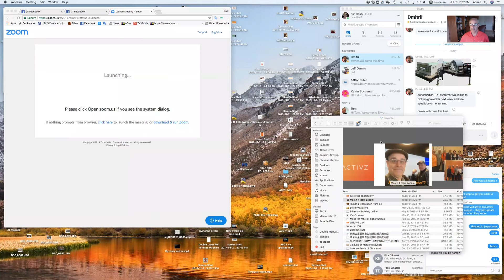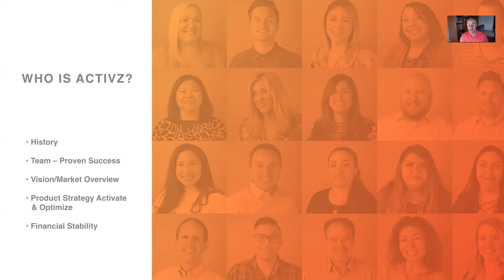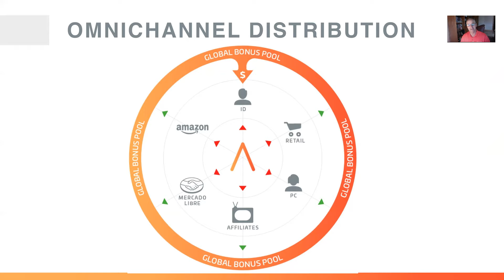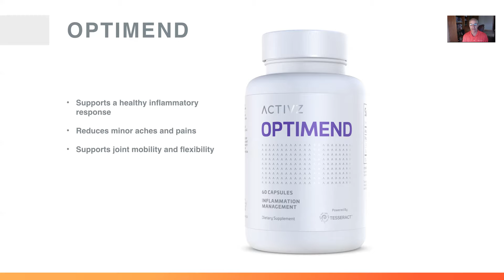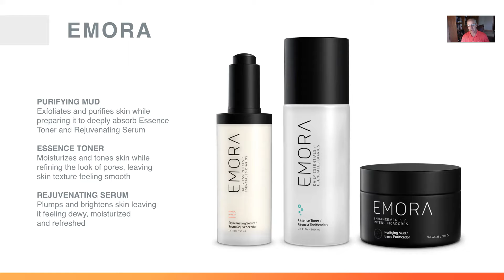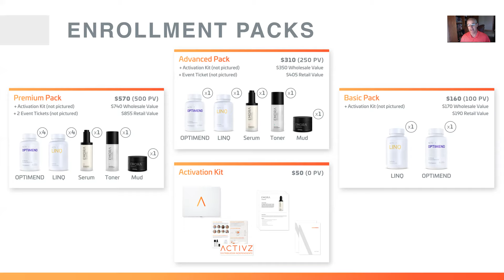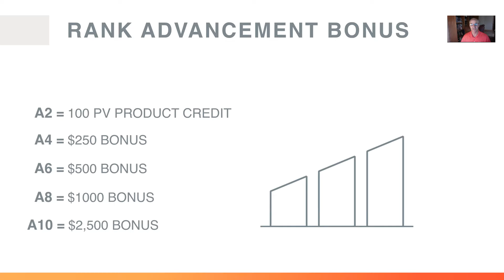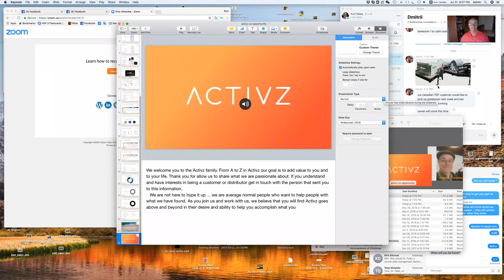Activz Business Opportunity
30  minute business presentation on Activz Business Opportunity